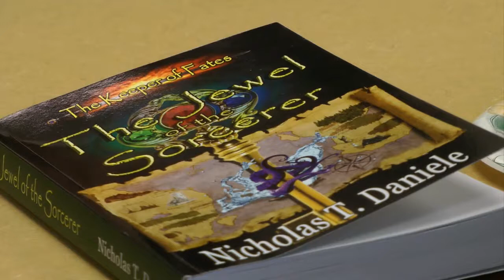Book Club Inspires Students to Keep Turning the Page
In today's world, you've got tablets, you've got smart phones -- but when it comes to reading, these high schoolers say books are their device of choice.
"I'm a book person. I actually like to write notes in it," said Gabrielle Joseph, a senior at Stamford High School and co-president of the school's book club.
You don't have to plug it in or charge it. That's one beauty behind a book.
"There's still that desire for the paper copies that they still really like to have," said Mary George, teacher and librarian at SHS.
"I try to read at least three to four books in a month," said Nijly, a junior at Stamford High School.
Though Nijly says she also reads e-books, she says there's nothing better than a good paperback.
"No offense to e-books or anything, but I feel like I'm actually reading and I'm more into it," said Nijly. "And I just like the feel of paperbacks."
"I have to keep on reading until it clicks and I actually can't stop putting the book down," said Joseph.
Nijly and Gabrielle are part of Stamford High School's book club. Today, they met with a local author, who just debuted his first novel, "The Jewel of the Sorcerer." Nicholas Daniele is a Norwalk native.
"It was great to see everybody come out and they questions they presented were phenomenal," said Nicholas Daniele.
"It is not my usual type of books, but I read it and I'm going to finish it," said Nijly, "So I think he's a great writer."
"I thought it was pretty awesome he took the time out of his day to actually come and visit us," said Joseph.
The club meets after school, and is open to students and staff.
"We talk about anything related to books, school," said Mary George.
George runs the program and says they read about five to six books a year. Students say the it's the variety that keeps them turning the pages.